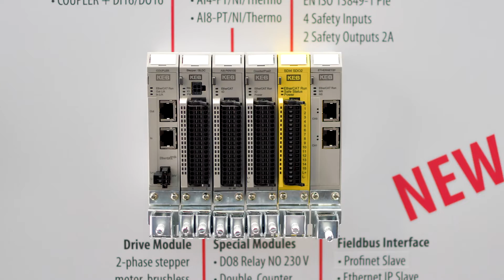High Power in small Drives by KEB Automation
Die Hannover Messe 2019 läuft. Ein guter Grund, für Sie einige Infos und Innovationen unserer neuen F6-Baugrößen vorzustellen. Ein Beispiel: 100 Prozent mehr Leistung bei fast gleicher Baugröße. Standard: Per Software schaltbare Feldbussysteme.

KEB liefert aus einem modularen Baukasten angepasste Lösungen aus dem Portfolio der elektrischen Antriebs- und Steuerungstechnik in diverse Bereiche des Maschinen- und Anlagenbaus.